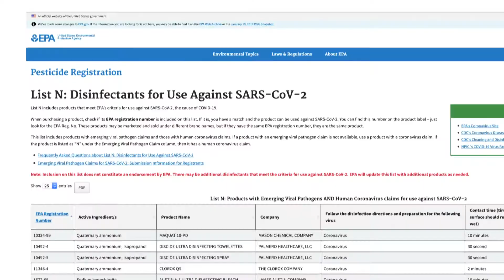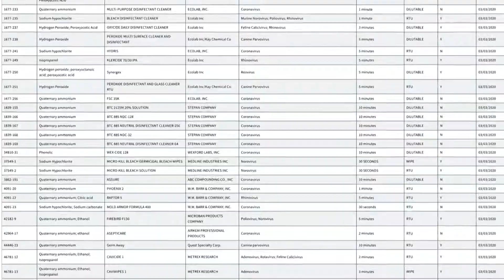DINING OUT IN THE AGE OF CORONAVIRUS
Most restaurants are closed down now, but what can we expect when they reopen? What you need to know to prepare for a new way of dining out.